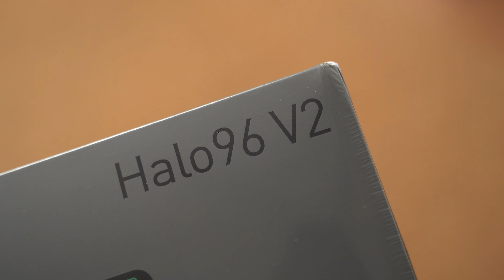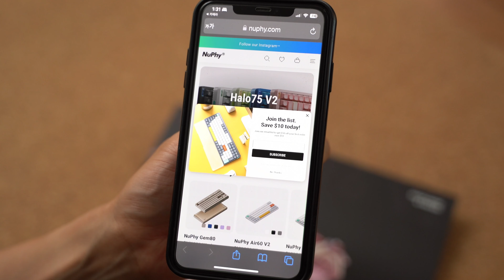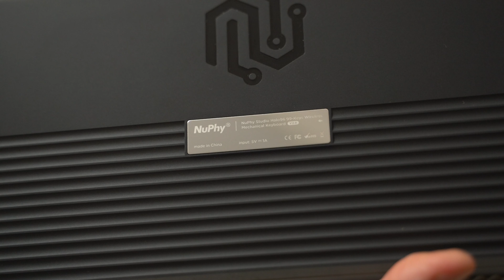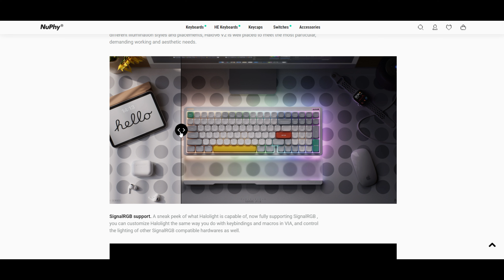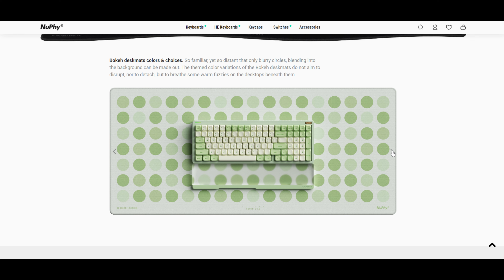NuPhy Halo96 V2 역시 누피는 키보드를 잘 만드네요 키보드 nuphy 누피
키보드 잘 만드는 브랜드 NuPhy Halo96 V2를 리뷰해보았습니다 역시 누피는 좋네요
추천드릴 수 있는 브랜드입니다

🚀쿠팡에서 무엇이든 구매해 주시면 채널 운영에 큰 도움이 됩니다🚀
(파트너스 활동을 통해 링크를 통해 구매시 일정액의 수수료를 제공받습니다)